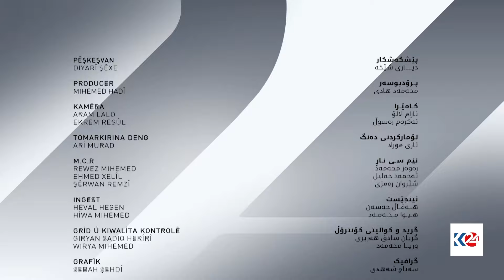بووژانەوە | پڕۆژەی ئاوی هەولێر